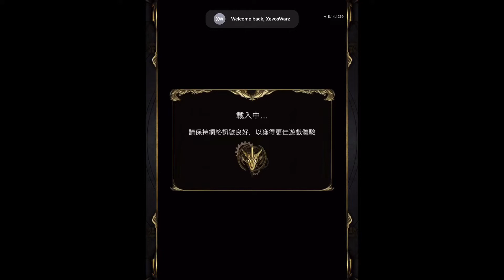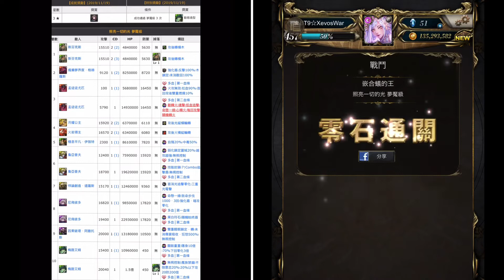【神魔之塔HUNTER x HUNTER】の夢魘級【嵌合蟻的王 照亮一切的光 夢魘級 梅路艾姆】「零蜜兒隊」隊長與戰友不同單成就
時間：11 月 19 日 (二) 22:00 至 11 月 21 日 (四) 23:59；
11 月 26 日 (二) 22:00 至 11 月 28 日 (四) 23:59

★ 成就(2019/11/19)
☆ 隊伍中只有水屬性的成員 (不包括隊伍技能)
☆ 隊長與戰友不同
☆ 隊伍中只有神族成員